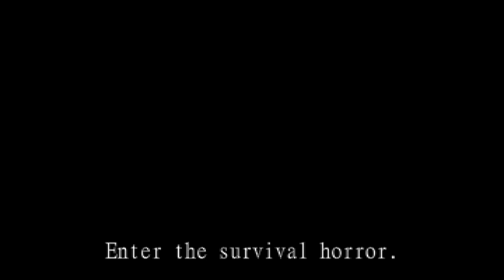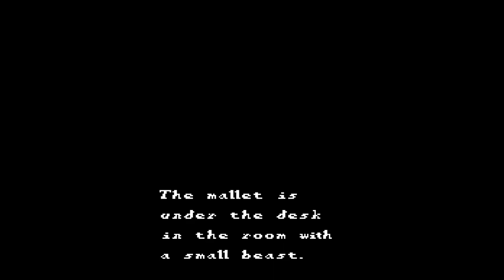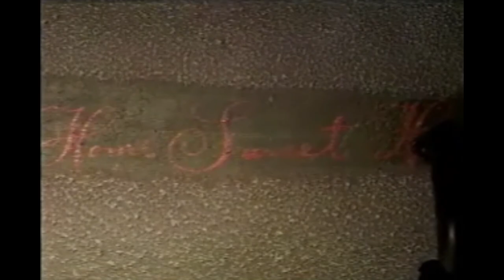RETRO HORROR GAMES QUEST #6 // Sweet Home [NES/1989] + Quick Movie Review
All your support will go towards all my projects. Thank you!

Welcome to RETRO HORROR GAMES QUEST! Finally! Today we are taking a look at the game that spawned the idea for this series in my brain: Sweet Home! A Horror RPG game for the NES, released in 1989! Will it meet my expectations?...

Also, as a plus, there's a short review of the movie :)

RETRO HORROR GAMES QUEST is a series where I delve into the history of horror games with one goal: play and document them all!

Fancy a trip down the history of horror games?

Music used in the video, in order of appearance:

"Forgotten Memories" (intro)
from "Segatakai Original Soundtracks" (2013)
by Fábio Guedes

"Wander in Darkness"
"Entranced High" (outro)
from "Blood Pyramid" (2016)
by Fábio Guedes